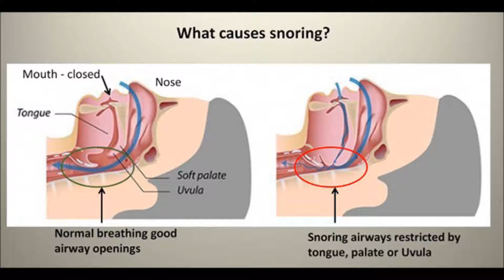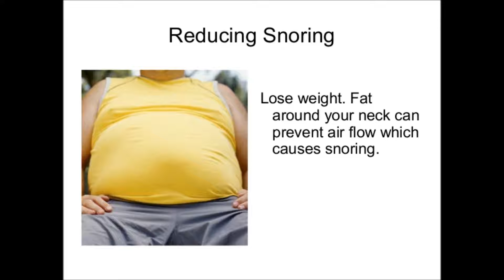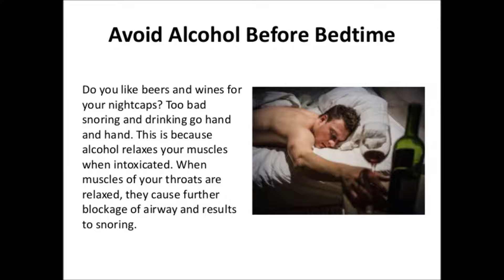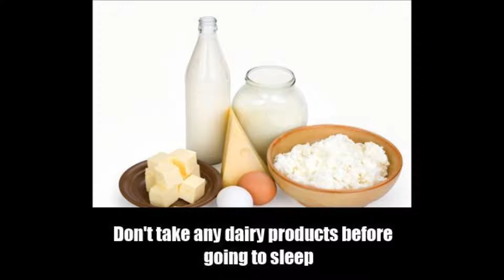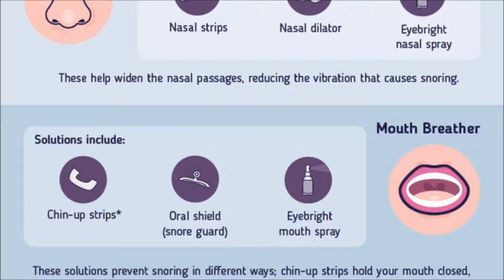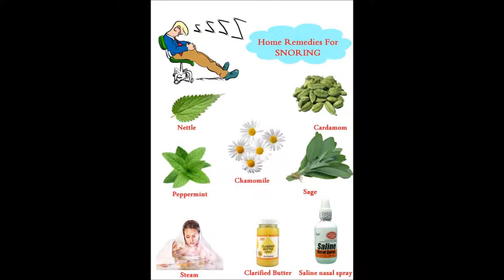Remedies zu aufhören zu schnarchen während des Schlafes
schnarchender Ton,
Schnarchlösungen,
Schnarchen verursacht,
schnarchende Videos